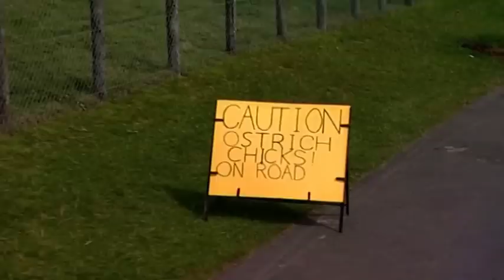Animal Park - Lion Cub Injections & Marmosets | Safari Park Documentary | Natural History Channel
Kate Humble and Ben Fogle are back for season 6 of Animal Park. They are surrounded by animals at Longleat Safari and Adventure Park but today they are helping two new lion cubs with their injections. Plus, they explore why Marmite the marmoset is acting like such a problem child.